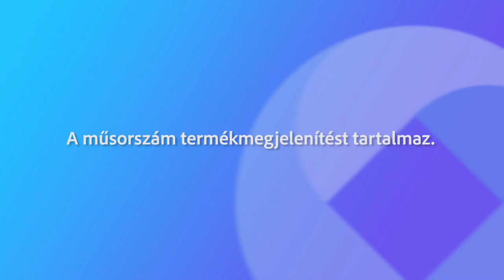231128 Fehérvári Beszélgetések Birta Miklós